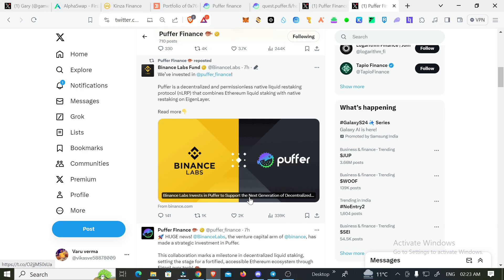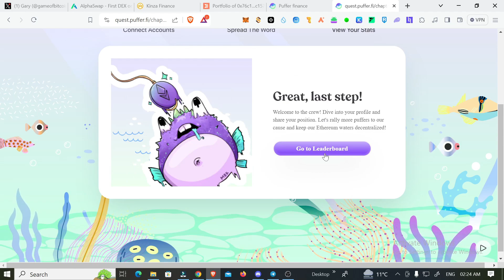Airdrop Puffer Finance Backed by Binance So dont Miss Out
Buy/ Sell Crypto .20% Kick back  Commission  Link